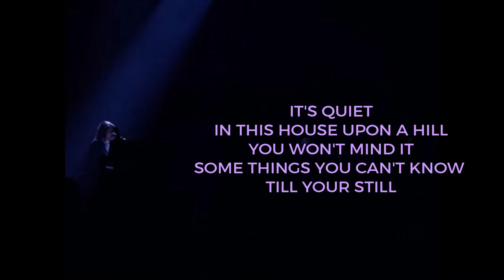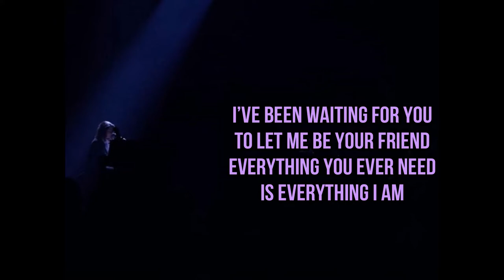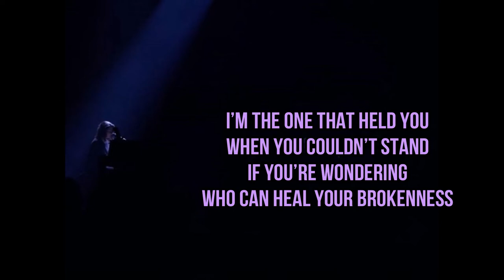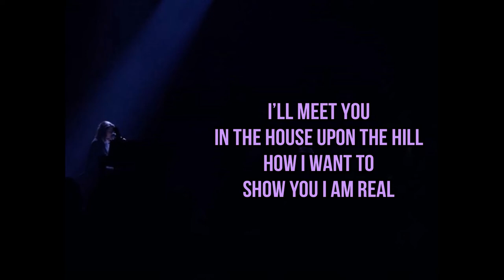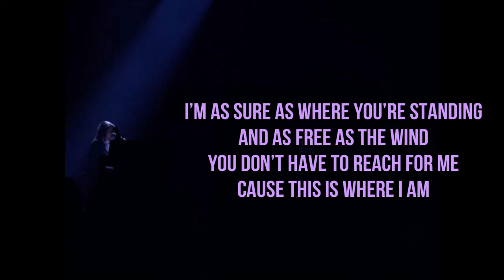Amanda Lindsey Cook - House On a Hill - Instrumental Cover with Lyrics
It’s quiet
In this house upon the hill
You won’t mind it
Some things you can’t know
Till you're still
In the silence
Let your spinning thoughts slow down
In the stillness
Things have a way of working out

Allow Me to introduce Myself again
I’m the One that knew you
Before time began
I’ve been waiting for you
To let Me be your friend
Everything you ever need
Is everything I Am

I Am

Take your chances
There’s nothing here to lose
Ask your questions
I promise you the truth
As you’re ready
I want to hear your heart
Is it heavy
Where wounds have left a mark

I was with you every place
You’ve ever been
I’m the One that held you
When you couldn’t stand
If you’re wondering
Who can heal your brokenness

I can I can
I can

I’ll meet you
In the house upon the hill
How I want to
Show you I am real

I’m the Love you used to think
Could not exist
I’m as sure as where you’re standing
And as free as the wind
You don’t have to reach for me
Cause this is where I am

I Am